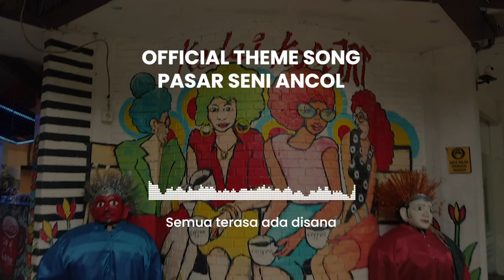Official Theme Song Pasar Seni Ancol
Siapa yang bernostalgia setelah mendengarkan theme song ini?
Yuk cerita di kolom komentar kegiatan apa saja yang dulu pernah kalian lakukan di Pasar Seni Ancol? atau bahkan masih sering kalian lakukan saat main ke Pasar Seni Ancol 🥰🤩🥳